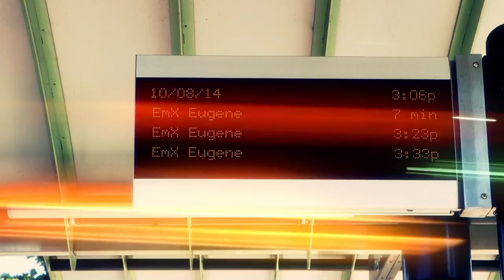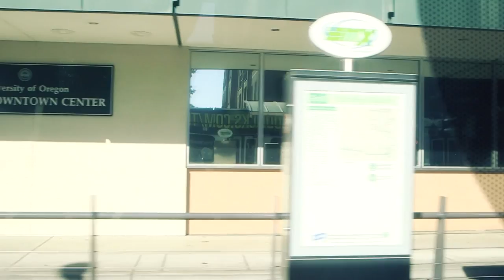RTA - Bus Rapid Transit in the Pacific Northwest - full version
The Regional Transportation Alliance (RTA) is the business leadership group for regional mobility in the Research Triangle region of North Carolina including Raleigh, Durham, Chapel Hill, and Cary.

RTA traveled to greater Seattle, WA and Eugene, OR in October 2014 to learn more about enhanced bus transit options in the Pacific Northwest, including EmX, RapidRide, Swift, freeway BRT along SR 520, and more.*

* Acknowledgements
Video production:  RockerDown Studios, Cary, NC
Funding:  Lenovo, Morrisville, NC
Freeway lid image (3m56s) courtesy Washington State DOT